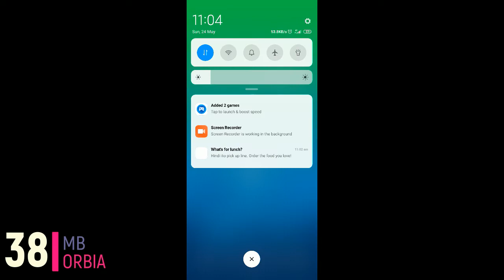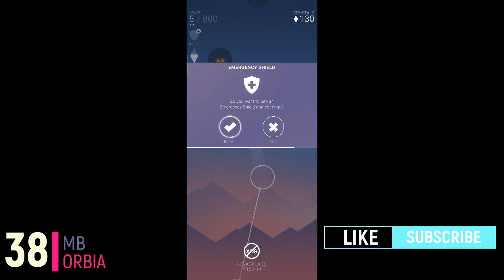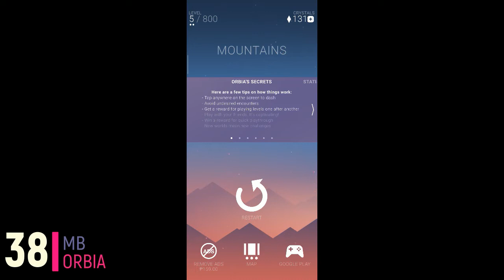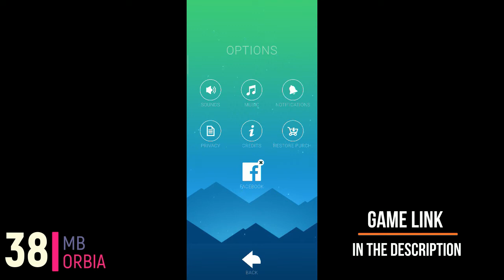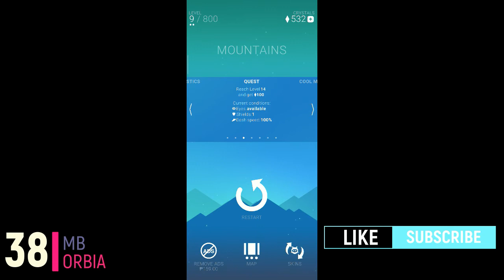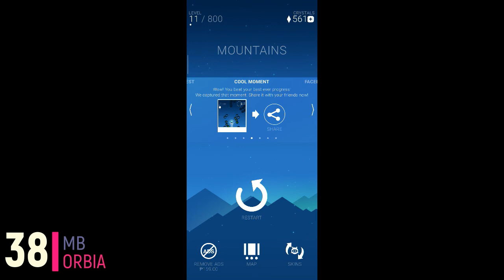[OFFLINE/CASUAL] Orbia: Tap & Relax Initial Gameplay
Free 2 Play MB Games will upload more small size games.